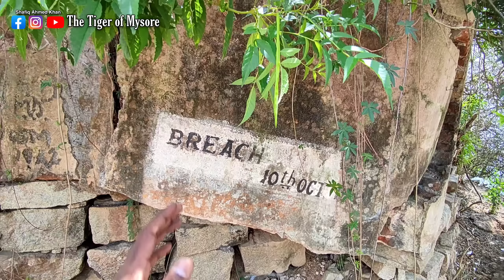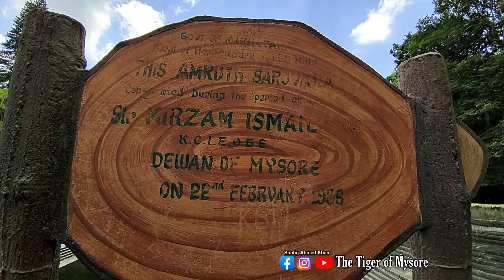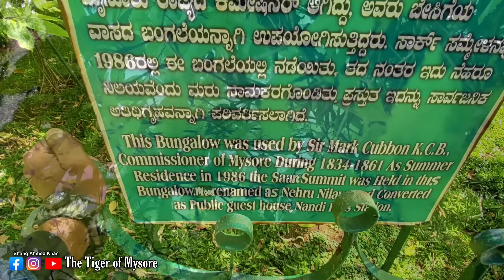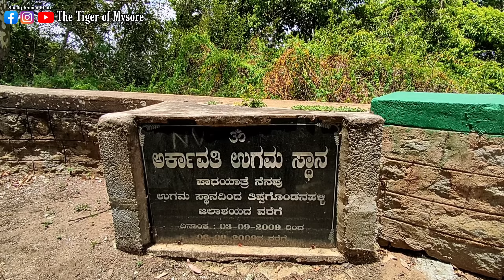Nandi Hill Fort History | नंदी हिल्स किले का इतिहास | Tipu Drop | Tipu Sultan Palace | Nehru Nilaya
Nandi Hill Fort History is very old as this fort is said to be construed with mud in times earlier than tipu sultan and hyder ali and it holds significance because of its altitude and there are many beautiful and historical places to visit here

Nandi Hills is located near Bangalore and the distance is around 60 kilometres,
This hill station has a rich history to it and it has seen a lot of wars and sacrifices, today it's mainly a tourist place but there was a time when this hill was an very important place for kingdom of Mysore.